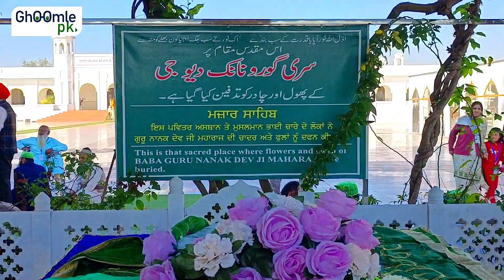Baba Guru Nanak Was the Guardian of Allah or a Hindu Leader? | KartarPur Sahib Part-2 | Ghoomle Pk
Baba Guru Nanak Allah ke Walli thay ya Hindu Paishwa?
Marnay ke baad Ghaib kese hue? Un ki Asal Qabar kahan hai?
Haqaiq janiyee es Vlog mein.